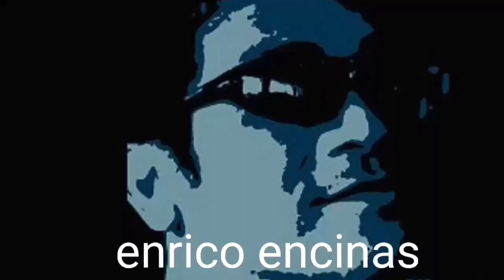BIYAHENG LANGIT / enrico encinas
kaBikers... from house to office ang arangkada natin today dadaan ako sa mga matarik na kalsada ng mandaliyong.